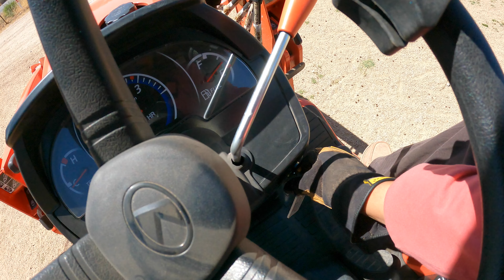Land Pride Box Blade Angle of the dangle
Using the Kubota B2601 and Land Pride box blade to repair damage done by gophers .